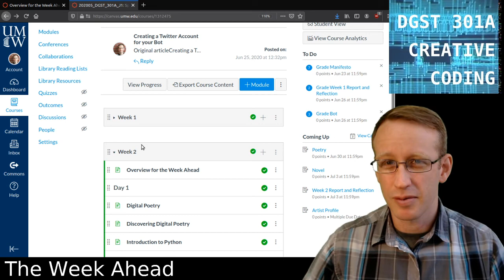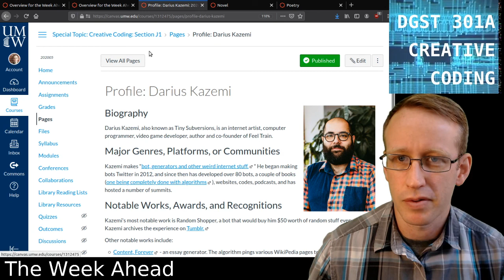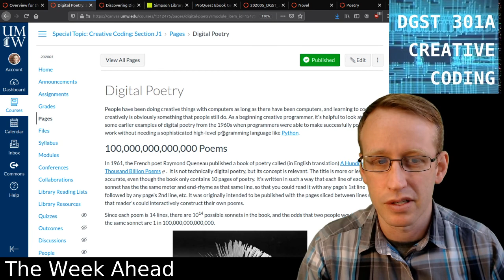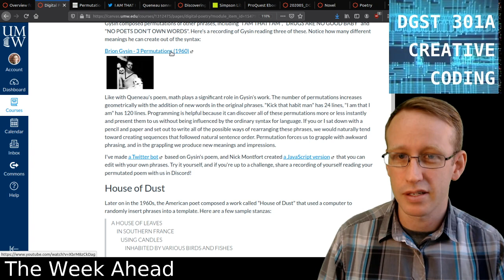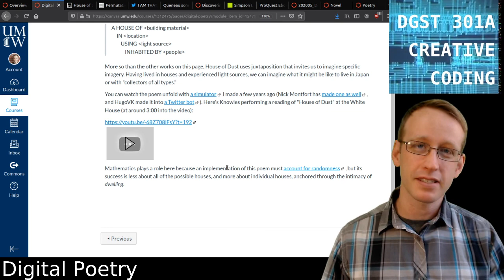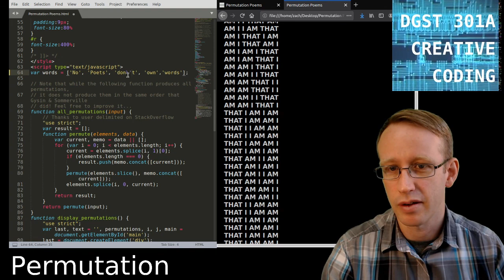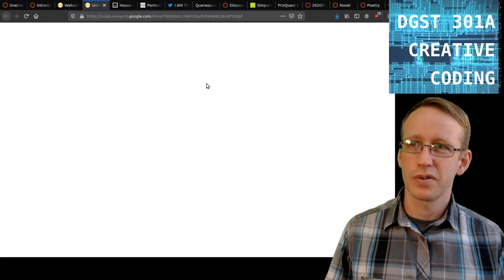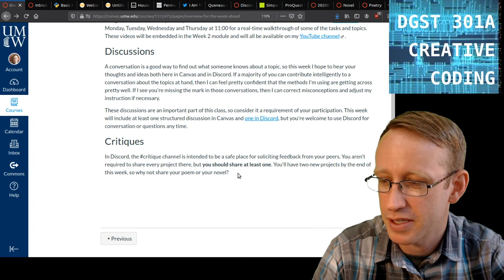Archived Live Stream, DGST 301A Week 2, Poetry and Prose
In this video, I introduce the projects and topics of the week, which will involve working with Python to create a poem and a novel.  I also demonstrate working with Nick Montfort's implementation of Brion Gysin's permutation poems, which you can find